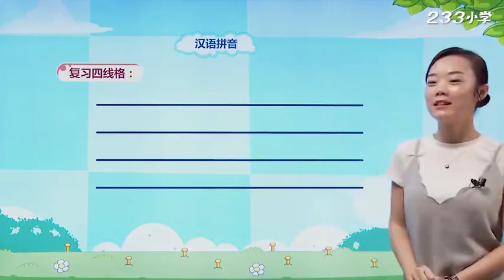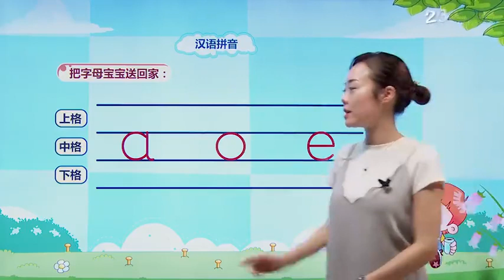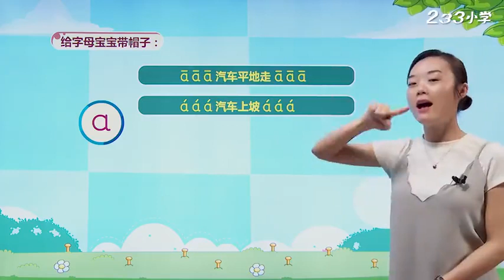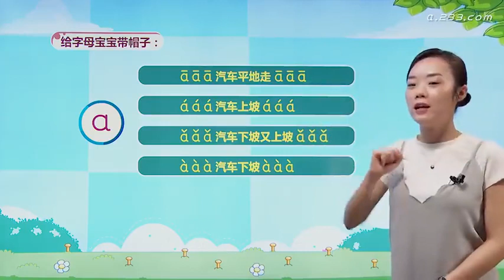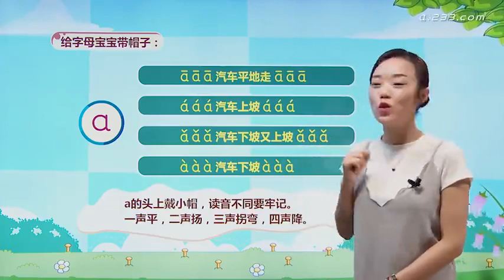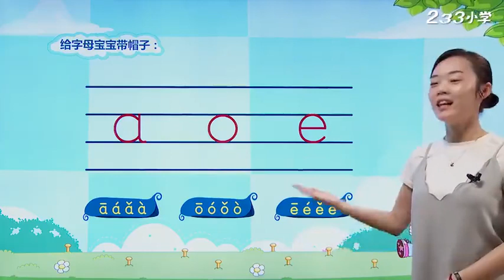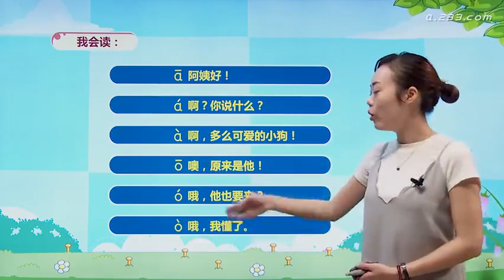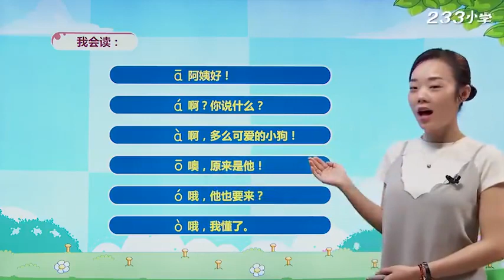海外华人儿童学中文 一年级上册 012 - 拼音 - aoe 2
唐诗故事系列 让海外华人儿童通过有趣的方式都能学好中文！